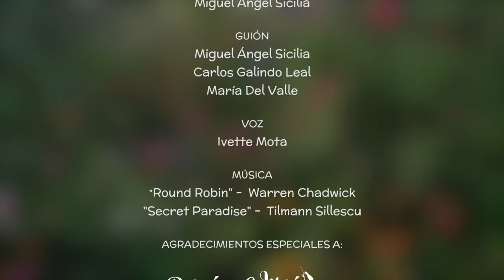La magia de los Polinizadores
Los polinizadores son esenciales en nuestro ambiente. Abejas, abejorros, mariposas, colibríes, murciélagos nectarívoros, entre otros, al alimentarse de néctar mueven el polen de una flor a otra asistiendo a su reproducción y por ende a la formación de frutos. Los polinizadores son responsables de la reproducción sexual de más del 80% de las plantas vasculares terrestres.